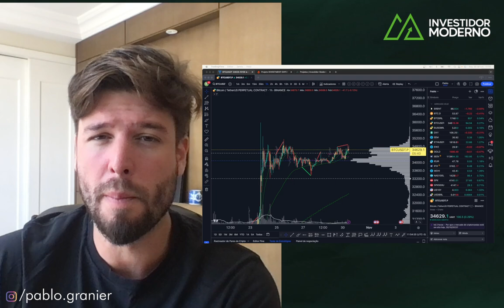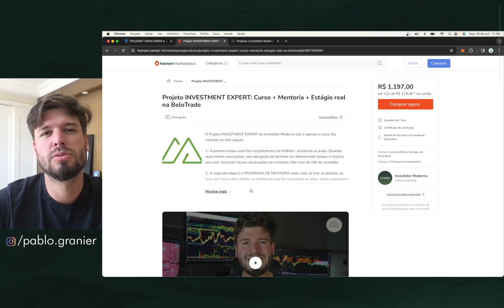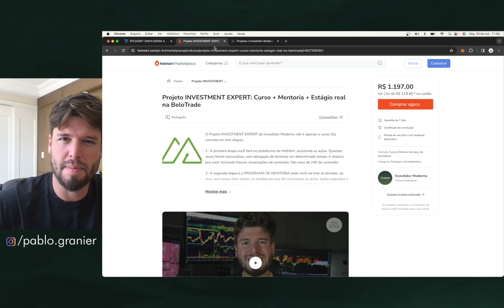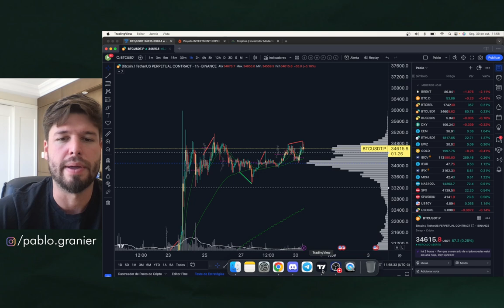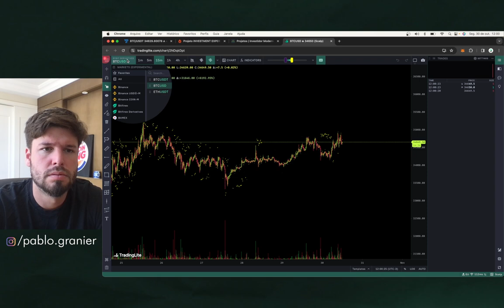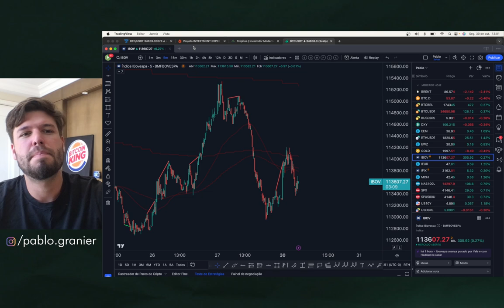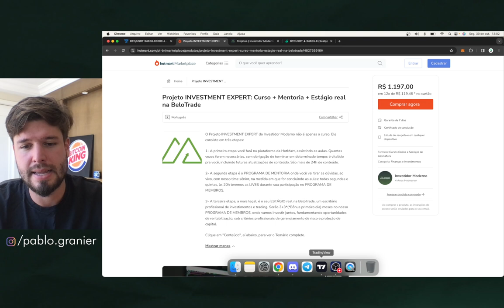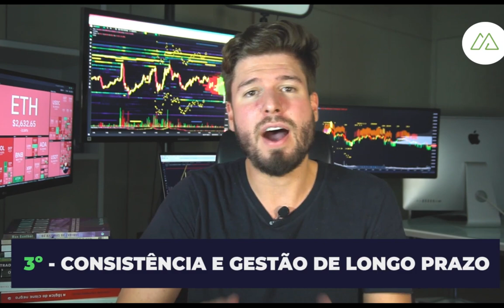BITCOIN 35K: VAMOS VOAR ESSA SEMANA?! + LANÇAMENTO INVESTMENT - Análise Técnica/Sent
🔻 PROJETO INVESTMENT EXPERT (BÔNUS 6 MESES MEMBROS SOMENTE HOJE)

Aprenda a investir e trabalhar de maneira eficiente no mercado cripto: Investimentos inteligentes, Trading, Defi e muito mais.

Também estou respondendo no Instagram!